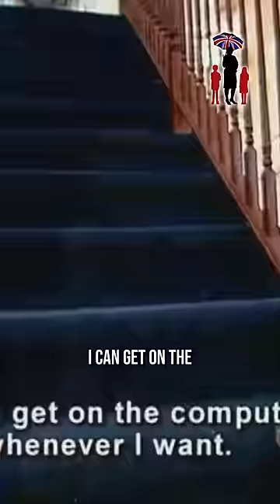No respect, no door knobs! 🚪